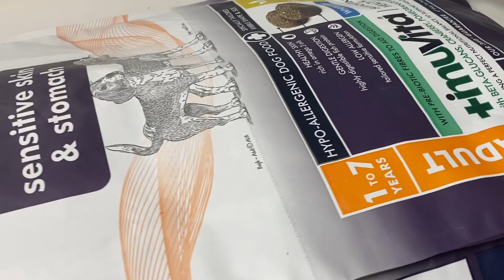15kg Dog Food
Demonstrating 6 x VMECA MC25 Magic Grippers with P48-S5 vacuum cups - each cup has independent vacuum. Here we’re picking up 15kg of dog food.